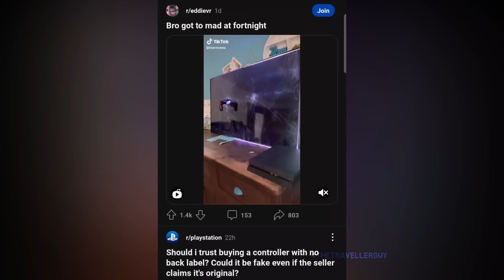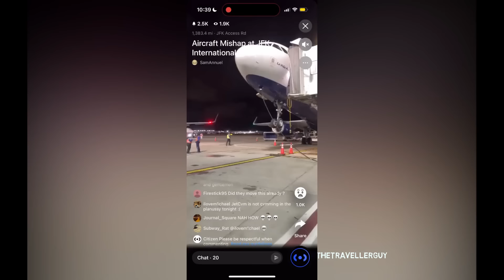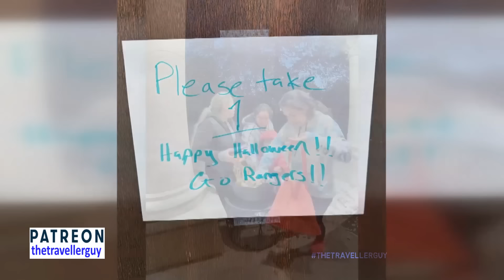UNEXPLAINED THINGS HAPPENING AROUND THE WORLD | STRANGEST VIDEOS ON THE INTERNET YOU MUST NOT MISS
Scary Videos

paranormal videos
the unexplained mysteries
unexplained mysteries
unsolved mysteries
strange viral
best viral
traveler guy
traveller guy
caught on camera
strange events
strange sounds
strange weather
mysterious videos
mysterious events
mysterious world
weird videos
trending videos
creepy videos
spooky videos
spooky scary
scary video
strangest
apocalypse
Creepy TikTok
Horror stories
Ghost cat
Unsolved mysteries